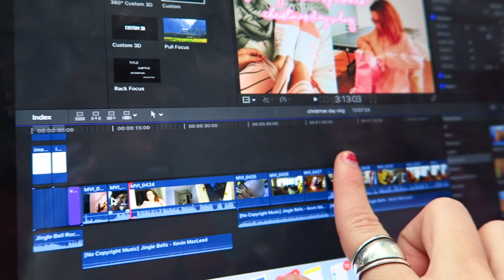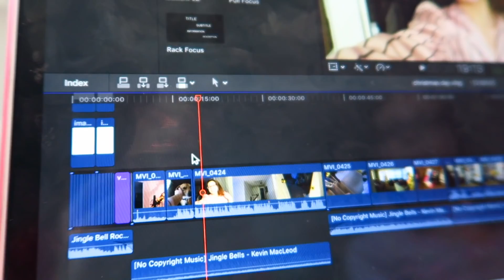SURPRISING A SUBSCRIBER!!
Today I surprised a sunflower for Christmas! I bring you guys along as I share how I edit my videos, how I edit my Instagram posts, and more! I had so much fun and she is the sweetest sunny ever! breaking out my new year intro a lil early!